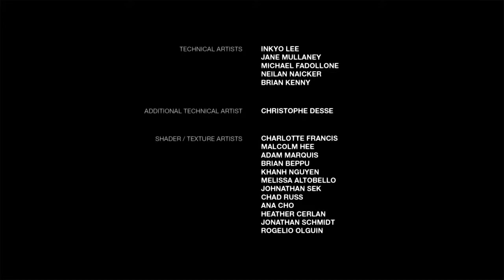[LIVE] 🔴 PLAYING THE LAST OF US: LEFT BEHIND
Hey everyone my name is Kendra, I will be streaming video games on this channel. If you're a fan of Horror, Action, and Survival etc. then you are in the right place.